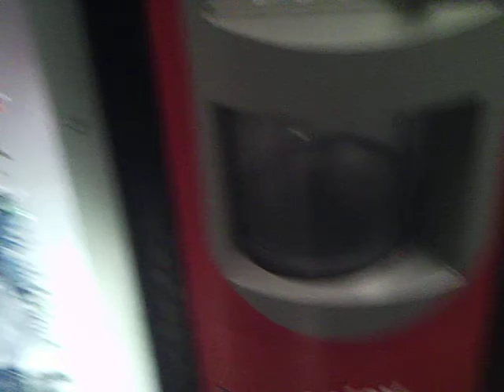PPX Short- The vending machine of Drinks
I think they're awsome. Even though I don't drink soda. But for those of you who's never seen one in action, check this out.